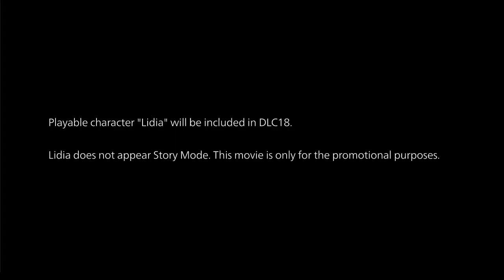Tekken 7 - Lidia - New Character Reveal